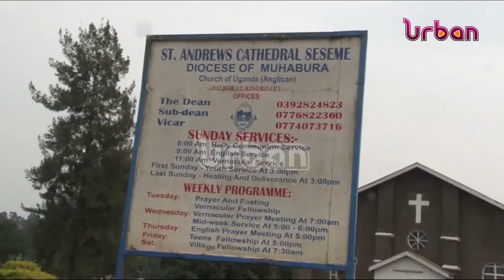Crisis and conflicts in Muhabura diocese